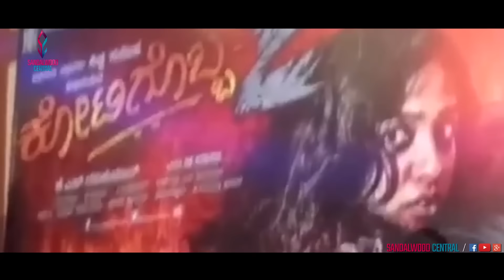Sudeep Talks During Kotigobba 2 Press Meet